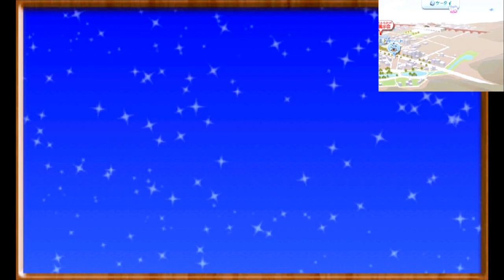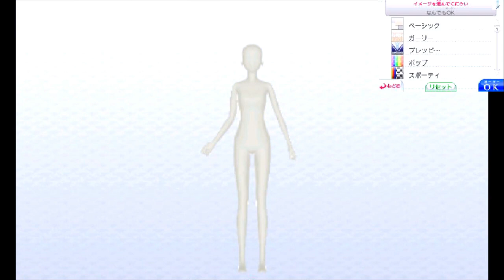【Girls Mode】帰ってきたオネェさんのガルモ2実況！？ #5【よくばり宣言! トキメキUP!】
Girls Modeよくばり宣言! トキメキUP!を実況していきます。